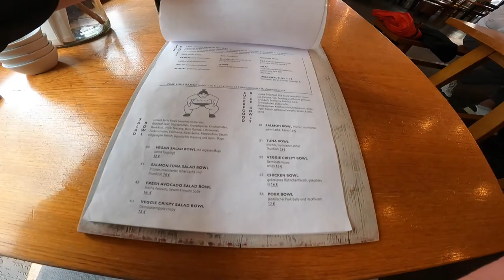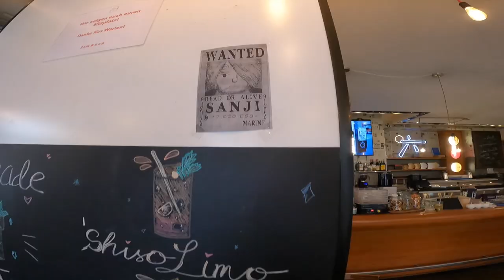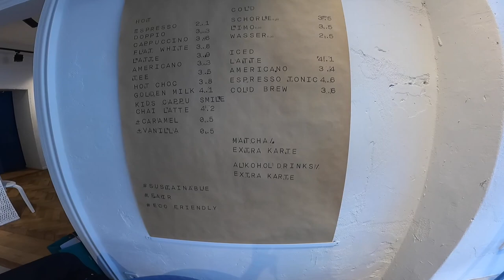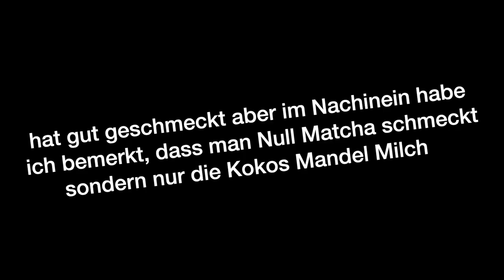RAMENEXPERTE TESTET HIPSTER RAMEN IN MÜNCHEN?!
euda nach meinem Hit Ramen Reel wollen Leute dass ich diese und jene Ramen noch teste...
Top München Ramen Ranking:
1. Shoya am Platzl (8.5)
2/3.Nanami (8.0)
2/3. Bambule Bar (8.0)
4. Dirty Ramen (7.5)
5/6. Nudelhaus Sano (7.0)
5/6. Monaco Ramen (7.0)
7. Aoi Ramen (5.5)
8. Takumi (5.0)
9. SAM Sushi and Meat (4,5/5)
10. Zento (3.5)
11. Yuzumuk (3.0)